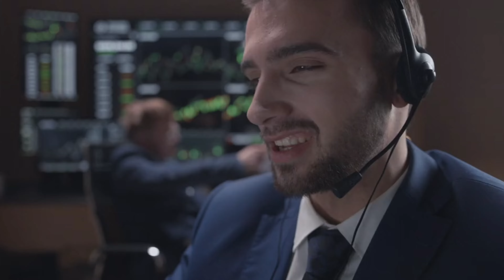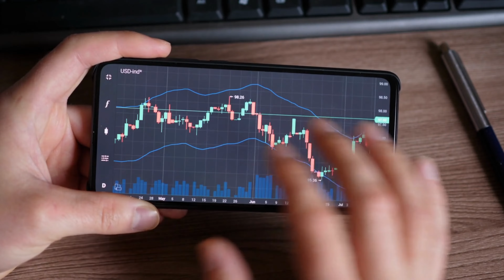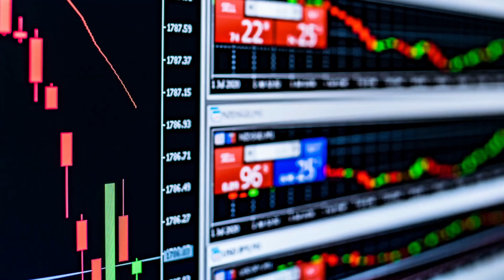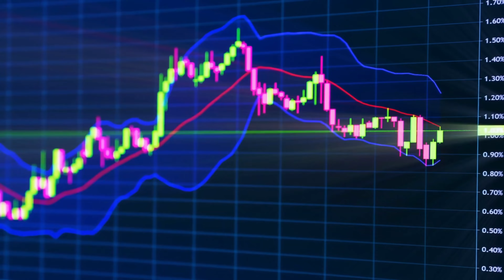Proven Strategies to Beat Professional Traders and Succeed in the Stock Market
Ever wonder if you could actually beat Wall Street's top traders at their own game? Spoiler alert: You can—if you play it smart!

In this video, I’m going to show you exactly how to use your unique advantages to outperform the pros. While the big players are weighed down by complex rules, massive portfolios, and the need to play it safe, you’ve got the freedom to cherry-pick the best stocks, move quickly, and take risks they can’t even touch.

I’ll break down the key differences between retail investors like you and the big institutions, and why that is your secret weapon. Whether you’re a beginner or a seasoned trader, I’ll share how I’ve developed a simple, effective strategy that’s helped me grow my portfolio over the years—and how you can do the same.

🔥 Ready to learn how to play smarter and invest like a pro—without needing a Wall Street salary? Hit play and let’s dive in! 🔥